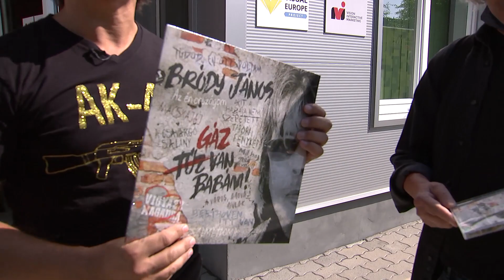RAKTÁRKONCERT: Bródy János / Behind the scenes